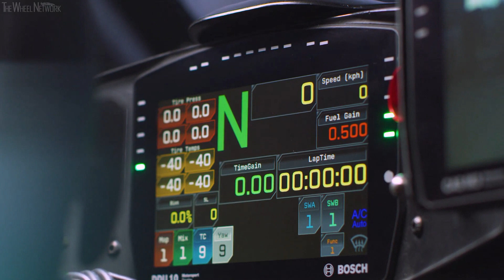2020 Chevrolet Corvette C8.R Race Car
Chevrolet begins a new chapter in its storied racing legacy with the introduction of the new mid-engine Corvette race car, known as the C8.R. The C8.R will be Chevrolet’s first mid-engine race car to compete in IMSA’s GTLM class and the first clean sheet race car design since the C5.R debuted in 1999. It will make its racing debut at Rolex 24 at Daytona on Jan. 25, 2020.

The C8.R is based on the strong foundation of the 2020 Corvette Stingray. There is a deeper level of technology transfer between the race car and production Corvette than ever before, which helps contribute to many of its advancements. As a result, the C8.R shares the highest percentage of parts between the production and race car than any previous generation.

“It was important for us to develop the new race car alongside the production car, so that each product could properly take advantage of the new architecture,” said Ed Piatek, Corvette chief engineer. “The benefits of this mid-engine supercar, including its incredible balance and connected-to-the-road feel, will be obvious on the street and the track.”

Engineered for the Racing Environment
Since certain features of the 2020 Corvette Stingray aren’t necessary in a racing environment, the engineering and design teams found innovative ways to get benefits out of every part of the vehicle. For example, on the C8.R, a single centrally-mounted radiator was placed in the area used as the front storage compartment on the production Corvette. Ultra-bright racing headlights were packaged on the race car where the radiators are located on the production car.

In compliance with IMSA engine displacement rules, the C8.R will feature a 5.5L naturally-aspirated V8 engine, producing 500 hp and 480 ft.-lb. of torque.

A new compact Xtrac six-speed sequential gearbox was developed in order to provide room at the rear of the C8.R to package a race car specific diffuser.

“We have looked forward to racing a production-based mid-engine Corvette for a long time,” said Jim Campbell, Chevrolet U.S. vice president of Performance and Motorsports. “The debut of the C8.R is the result of immense collaboration between GM Engineering, Propulsion, Design and the Corvette Racing team. As Corvette Racing enters its third decade of competition, we’re excited to begin the next chapter.”

Designed to Improve Aero, Weight and Stiffness
Improving aerodynamics, increasing stiffness and decreasing weight from the previous generation car were all primary focuses of the C8.R development.

The use of computer analytics made it possible to start the design of the race car well in advance of any production Corvette components being available. Chevrolet’s state of the art Driver in the Loop Simulator was heavily utilized to evaluate numerous chassis and aero design concepts. The engineering and design teams produced thousands of 3D-printed rapid prototype parts for chassis and wind tunnel testing. The use of these development tools resulted in a race car with improved aerodynamics, vehicle dynamics and weight distribution.

The C8.R utilizes a production 2020 Stingray chassis structure produced in the Bowling Green Assembly plant. The chassis is then modified to meet race series requirements. The new C8.R chassis structure is significantly stiffer and lighter than its predecessor.

With a lower center of gravity and more even weight distribution on the wheels, Corvette Racing worked closely with Michelin to optimize the tire compound and construction to best support the unique traction needs of a mid-engine race car. The C8.R will ride on 18 inch MICHELIN Pilot Sport GT competition tires.

Sporting Both Yellow and Silver
While yellow continues to be a mainstay of Corvette Racing, it is now joined by a new look for the 2020 season.

The No. 4 race car features a new silver livery, inspired by the color of iconic Corvette concepts such as the 1973 Chevrolet Aerovette and the 1959 Corvette Stingray Racer that pushed the envelope both in design and on-track performance. This car also features yellow accents.

It will be joined by the No. 3 race car in a yellow color scheme with silver accents that continues the lineage of the successful GTLM racing Corvettes.

“Since the mid-engine race car is such a revolutionary vehicle, we felt it would be fitting to honor Corvette Racing’s legacy with both a redesigned, modern livery along with a traditional livery in Corvette yellow,” said Vlad Kapitonov, lead creative designer, Chevrolet Performance Cars. “Both liveries pay homage to Corvette’s Racing storied heritage.”

Debuts at Road Atlanta, To Race at Daytona
Prior to its 2020 debut at Rolex 24 at Daytona, the C8.R will stretch its legs on the Road Atlanta Michelin Raceway by performing a ceremonial lap on the track prior to the 22nd annual Petit Le Mans race this weekend.

Corvette Racing partners for the 2020 season include Mobil 1, Michelin and SiriusXM.